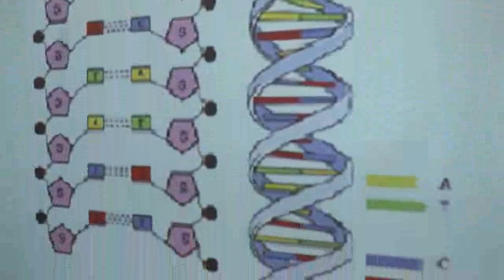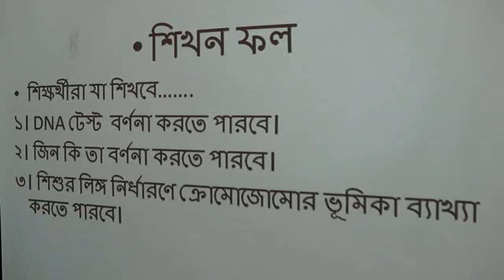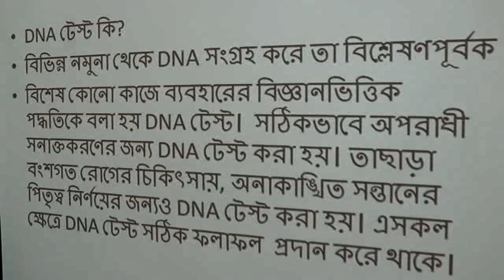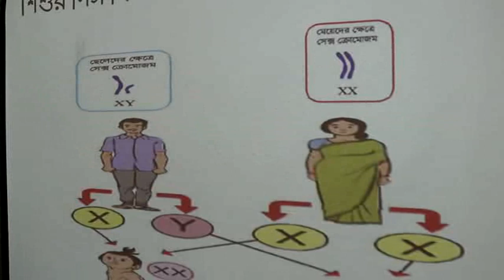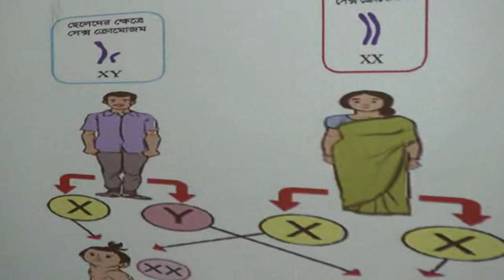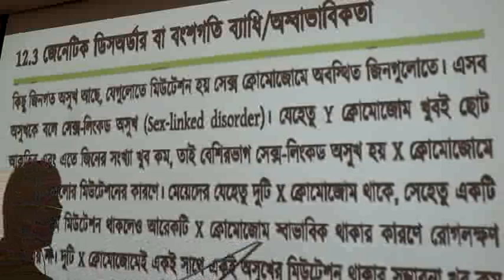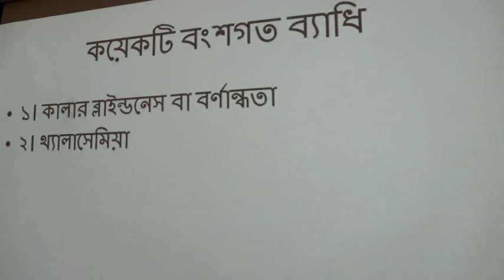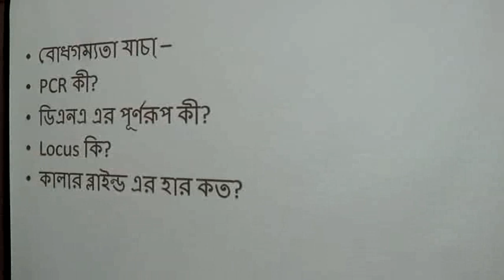Biology (X) Class - Ghatail Cantonment Public School and College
Lecture delivered by Demonstrator Abu Bokor Siddique